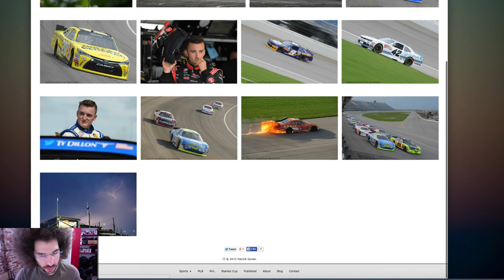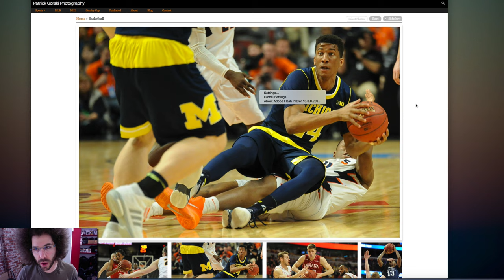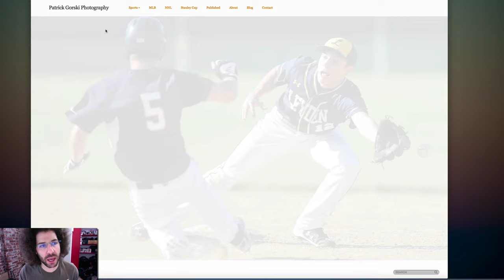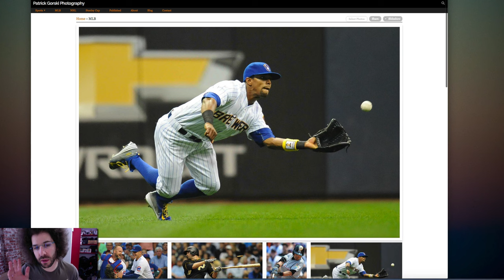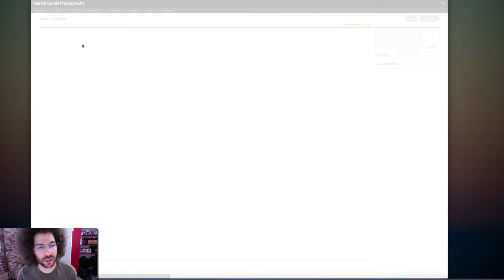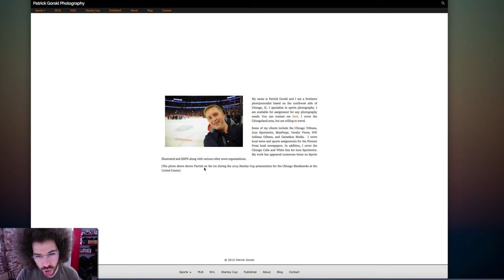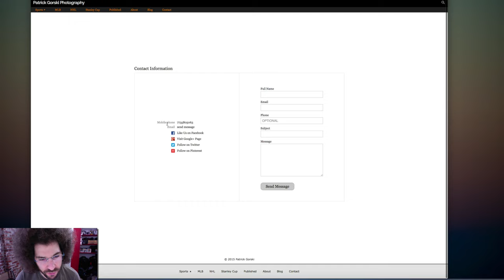30 for 30 Episode 30: Organize, organize, organize and get rid of FLASH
As many of you know I started out as a sports photographer.  Sports photography was my first love so I do enjoy seeing photographers showcasing sports images.

My first issue with the site is it's based off of flash which means it will not work on most mobile devices.  That's not a good thing in this day and age when a lot of content is consumed on mobile devices.

Next up we have to look at the top bar which left me scratching my head.  We see a "sports" section up top but why would we have NHL, NLB and other sports related stuff like Stanley Cup across the top?

If your going to have a sports section of your site make sure it includes your best of the best sports images.  In this case if sports is your main focus then maybe there's no need to have a "sports" section with a drop down.

What ever you decide to do with your site just make sure it makes sense and the images are easy to find.  Don't over populate your galleries as you want to showcase your best work even if it's only 10 shots.